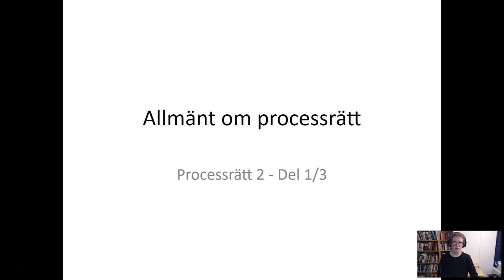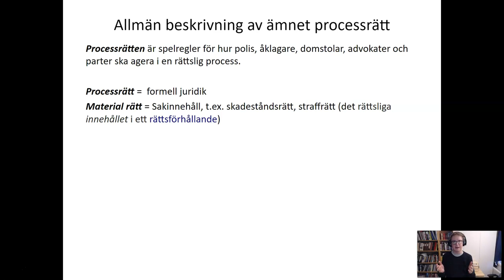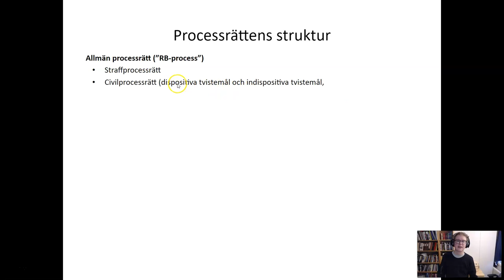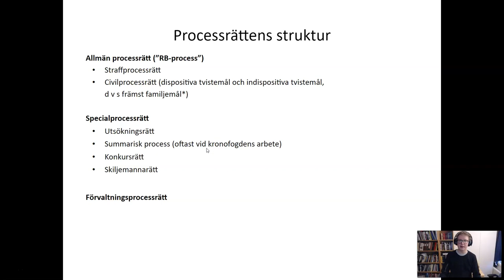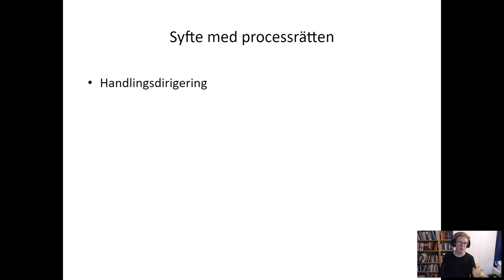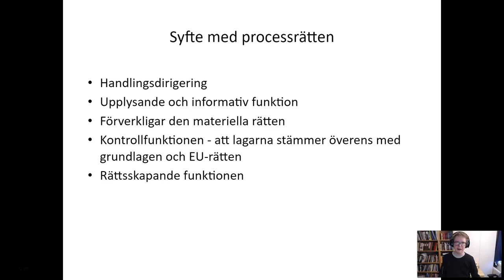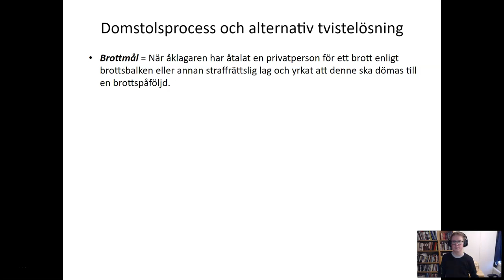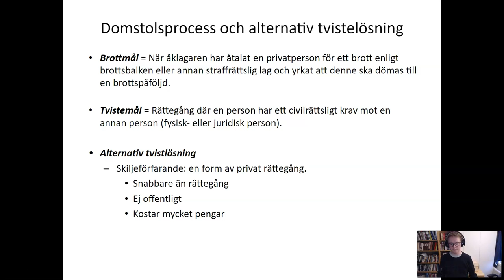Allmänt om processrätt - Del 1 - Introduktion